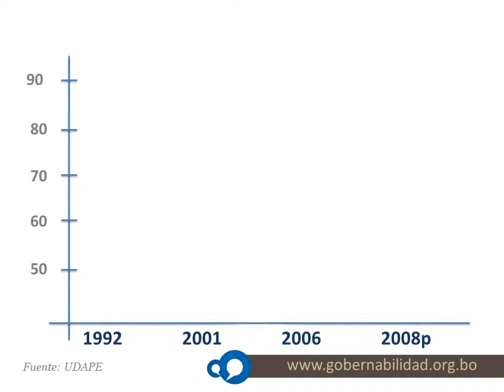Spot Tasa de Término - Gobernabilidad Democrática